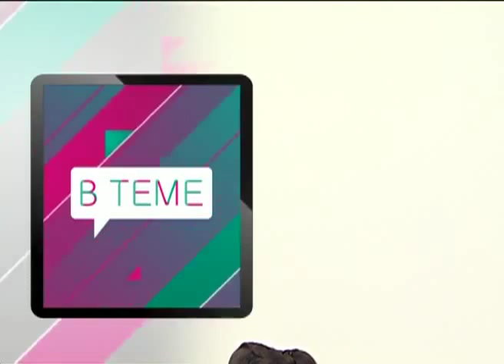Ведущую раздели в прямом эфире вот это прикол!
Вот это прикол!